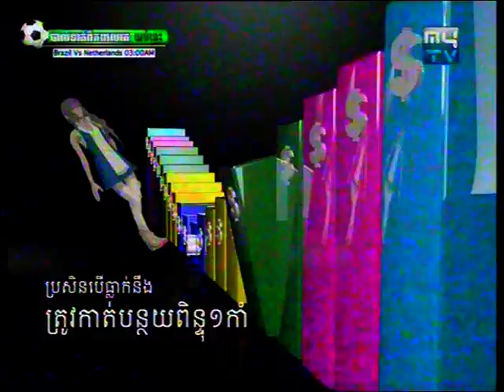Angen awards Part2 On 12 July 2012